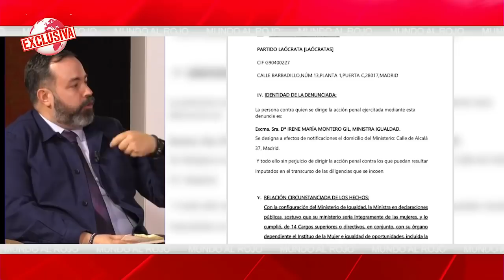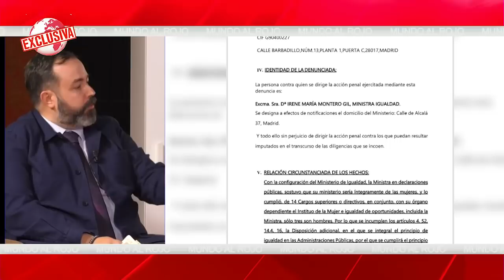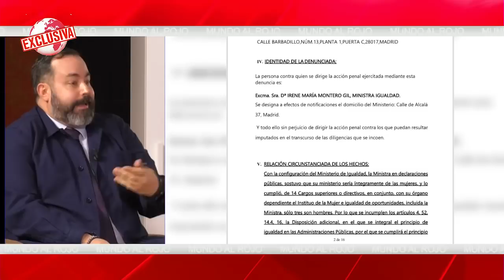SERGIO CEBOLLA:Irene Montero viola la Ley de Igualdad entre hombres y mujeres y el TS ya lo sabe.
8demarzo2020 irenemontero denuncianirenemontero sergiocebolla partidolaocrata distritotv elmundoalrojo Distrito Televisión es un canal de televisión que incluye información política, económica, deportiva y social, películas, series y documentales. Lo puedes ver en la TDT de Madrid en las frecuencias 45 (666 MHz) y 57 (760 MHz) , y en nuestro canal de Youtube